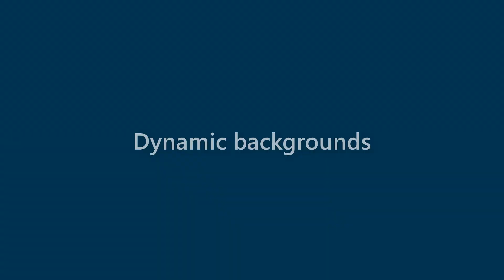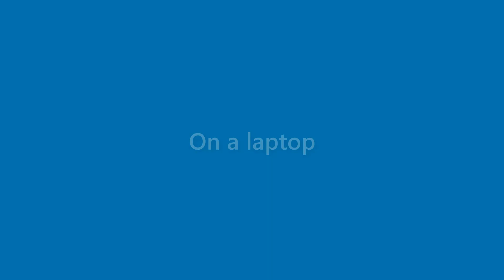Ruben House - appearance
Name Look - Ruben House - appearance. In this video we present "Ruben House" name look and feel in various scenarios.
This video will cover:
How does "Ruben House" look as a personal letterhead?
How does "Ruben House" look on a business card?
How does "Ruben House" look on a computer/laptop screen?
How does "Ruben House" look with different background colors?
How does "Ruben House" look with various fonts?